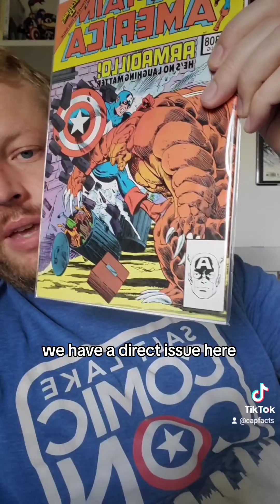Comic Distribution Models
I personally don't care about news stand vs direct, but there are legitimate numbers differences between the two.